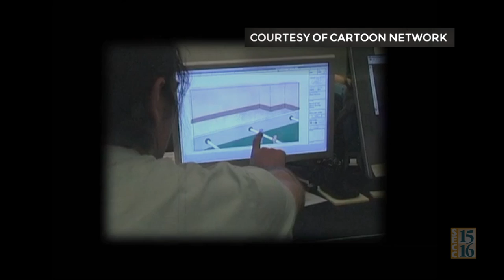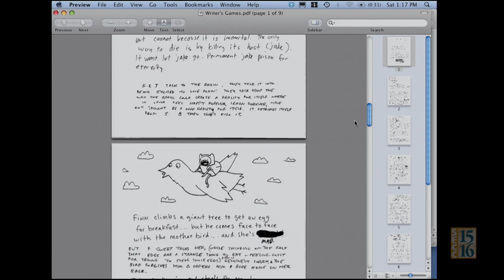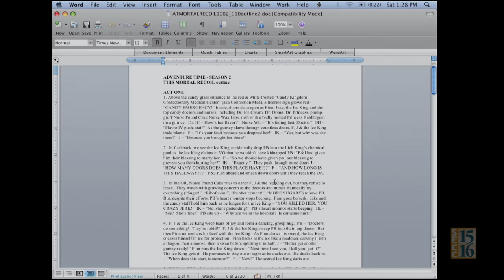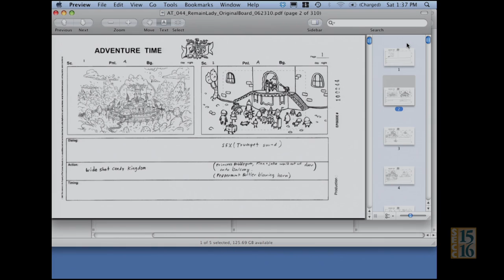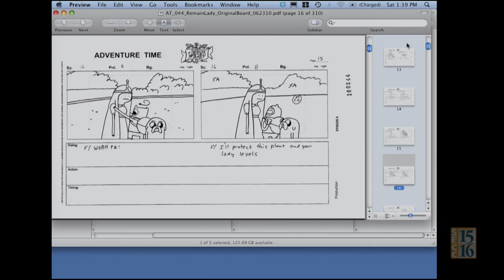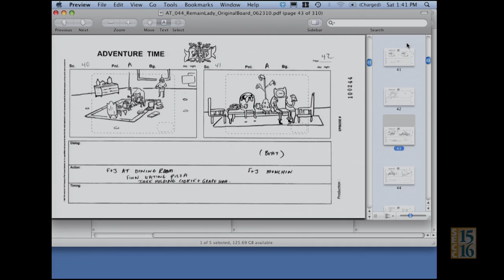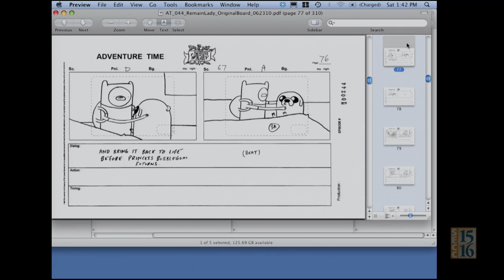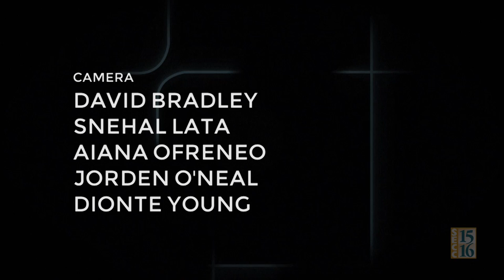2013 Animation and Game Design Day - Cole Sanchez of Cartoon Network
Writer, storyboard artist and voice actor, Cole Sanchez, spoke to students at the 2013 Elk Grove Unified School District Animation and Game Design Event.  Cole is a graduate of Sheldon High School's K9 Studios and works on Cartoon Network's Adventure Time.

00:00 Introduction
02:28 Cartoons: Are They Magic?
05:55 Idea Building & Writer's Games
14:53 Outlines & Structure
16:56 To Remain a Lady
29:21 Credits